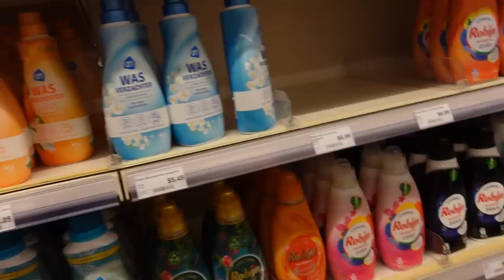EEN MAAND OP BONAIRE | RONDLEIDING VAN MIJN PLEKJE EN BOODSCHAPPEN | VLOG 2194 | Sophie Hol | 2023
MAANDAG: VLOG
WOENSDAG: VLOG
VRIJDAG: EXTRA VIDEO